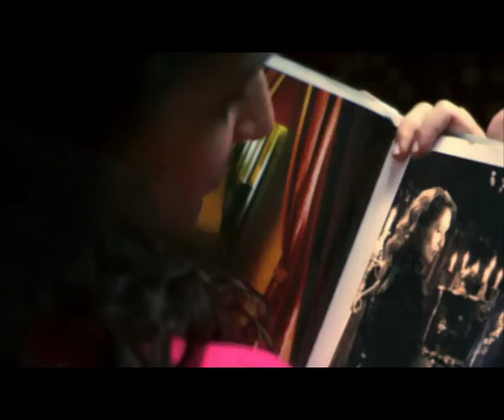Jaana by Muhammed Yasir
Jaana is a light romantic song ...i wrote the lyrics last year in 2010 ...and I worked hard on composition.direction and production ..finally its released and on air on different music channels .i hope you will like it ..